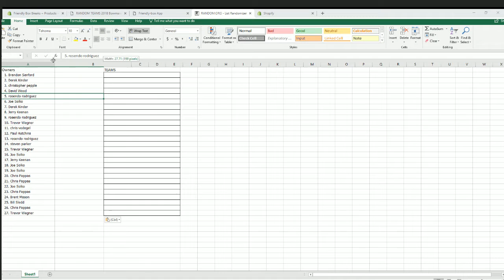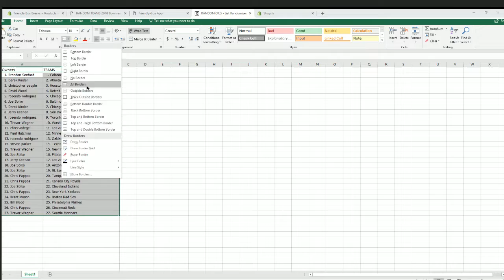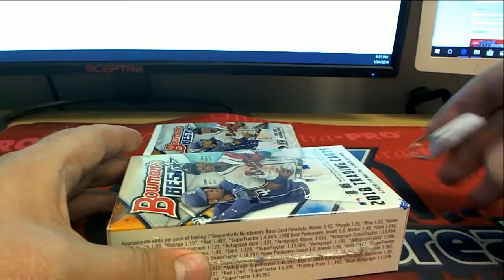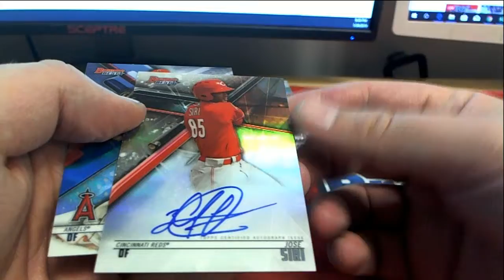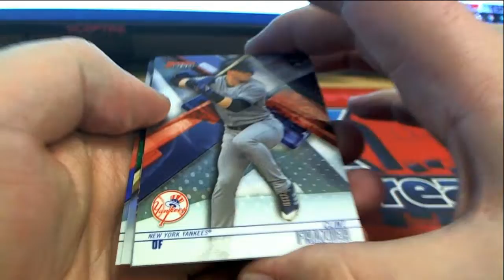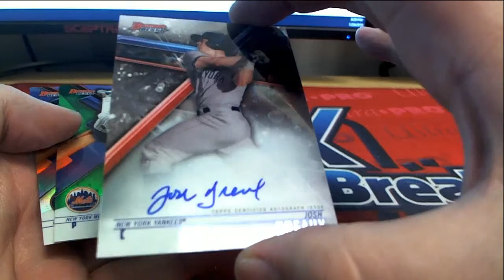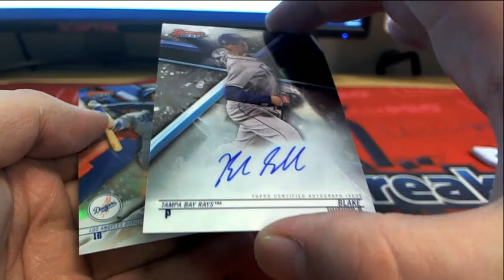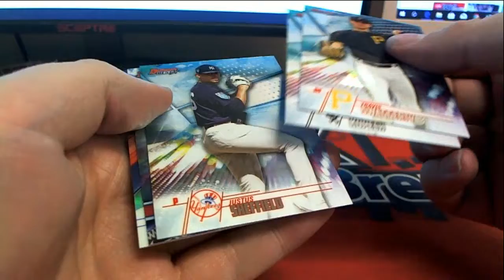2018 Bowmans Best Baseball Hobby Box ID 18BOWBESTRT211